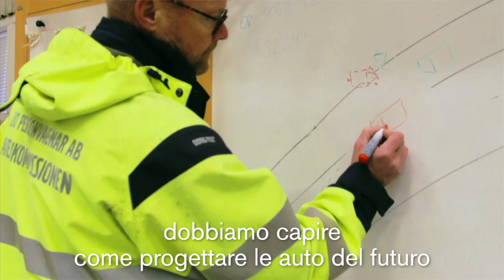✅ Chi rende Volvo le Volvo Ep.4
Siamo andati a casa Volvo, a Göteborg, per incontrare alcune delle 16.000 persone che fanno di Volvo... Volvo. Oggi conosciamo Hakan Gustafsson, Traffic Accident Research Team, che ci racconta l'approccio scientifico nello studio degli incidenti reali, di come avvengono, e perché. Il tutto per creare auto Volvo ancora più sicure e prevenire in futuro incidenti.

The Volvo Traffic Accident Research Team
This is one of eight films about people working at the Volvo headquarters in Gothenburg, Sweden. In this one Håkan Gustafsson, Researcher at the Volvo Traffic Accident Research Team explains the work he and his team do. The film was shown on the Volvo Cars UK Facebook and YouTube-channel. 4:8
Total buyout: No
Usage rights: Usage rights for Internet,showrooms and exhibitions